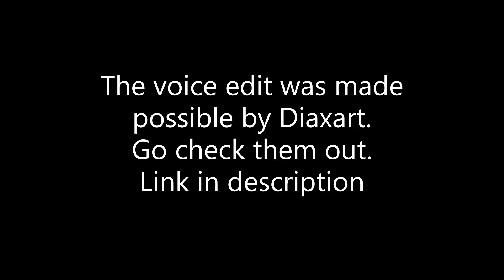[UPDATE] Meggy vs Shadow Meggy friday night funkin Sunset Paradise mod v1.1 [VOICE EDIT]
Hello everyone and welcome to a small update on the Sunset Paradise FNF mod.
We have now someone who is helping us with the voice editing.
Thank you so much for helping us in this project Diaxart.

Sunset Paradise mod
directed by:  Meister D Mysterium Mysterium